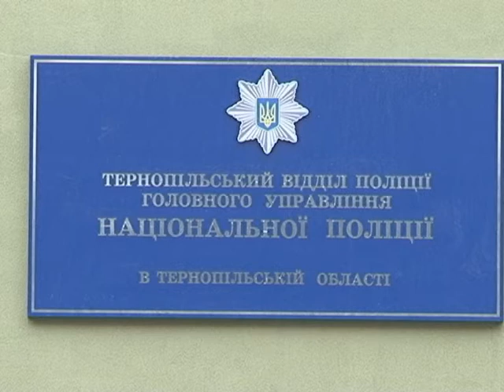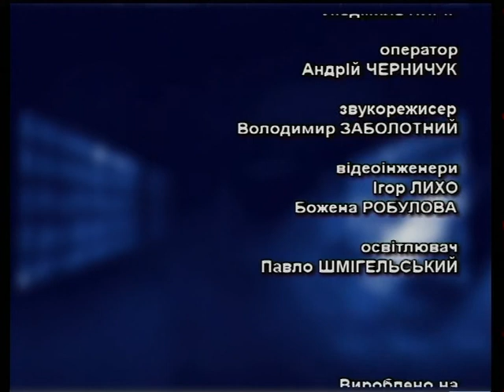Що робити? - Шахрайські пастки